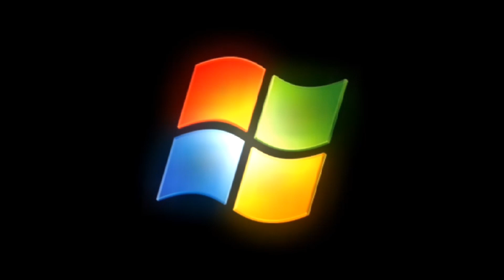windows startup test